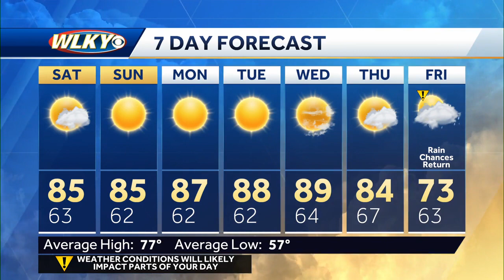A summer-like weekend on the way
Chief meteorologist Jay Cardosi has the updated weekend forecast